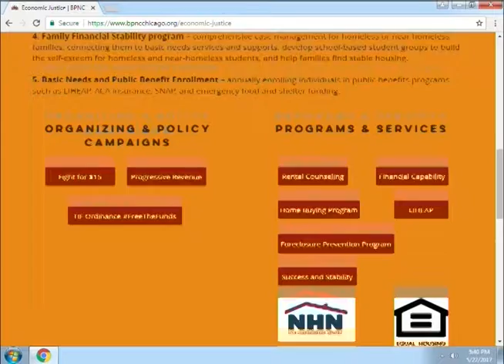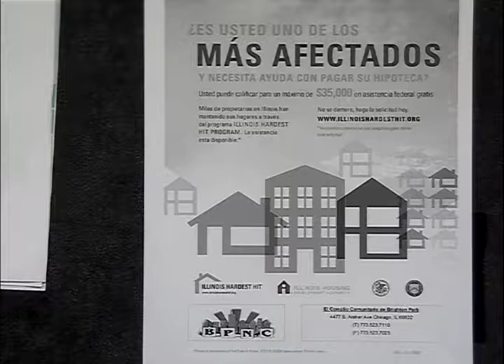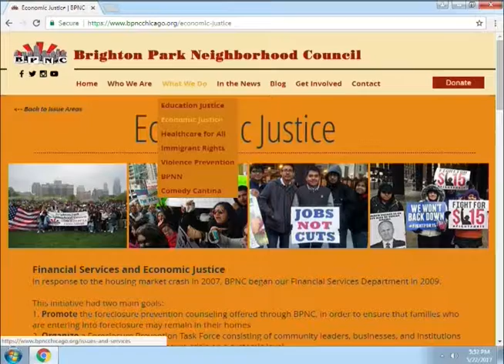Brighton Park Neighborhood Council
Brighton Park discusses foreclosure prevention and the Illinois Hardest Hit Fund, a mortgage assistance program established to prevent Illinois residents from losing their homes (Feat. Edison Carrasco).This program was recorded on May 22, 2017 at Chicago Access Network Television (CAN TV).